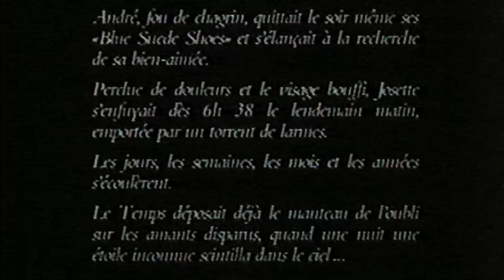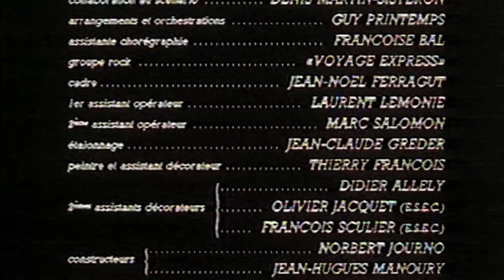La fabuleuse aventure de Josette (1983)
Cendrillon New Look !
un film de Bruno Decharme
avec Isabelle Guiard
image Jean-Jacques Bouhon
montage Sophie Tatischeff
animation Yves-Charles Fercoq, Olivier Esmein
produit par Ulysse Laugier